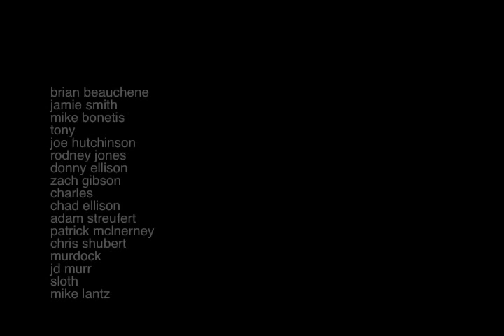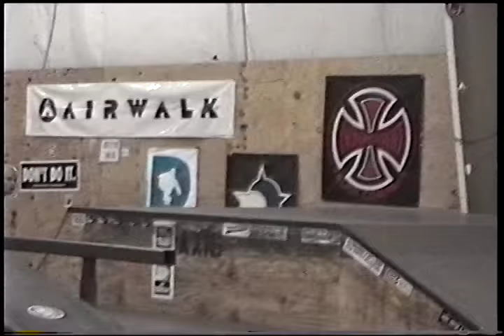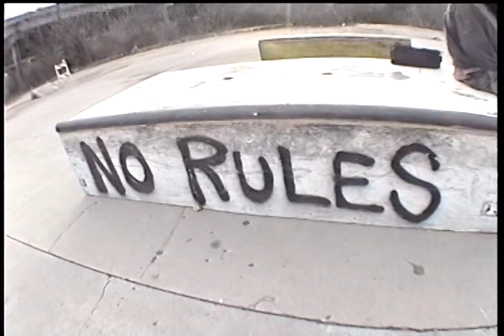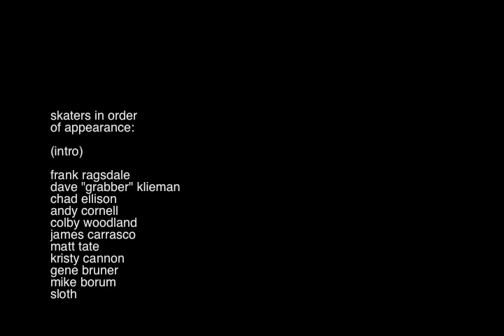knoxville at the millennium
this video started as a film class project at laurel high school from 1998 to 2000. after graduating i continued the video until 2001. at the time i edited using a vcr and vhs tapes. recently i uploaded all footage that didn't get corrupted and made this edit as i would have back then, i.e. using music we were listening to at the time, and simple editing.

thanks everybody who helped and filmed.

laurel high and friends
intro: 00:00
aaron smith: 04:57
matt tate/bryan fribourg: 06:40
nick dwyer/joel marshall: 08:52
james carrasco: 12:40
frank ragsdale: 15:55
the millennium
friends 1: 19:05
kristy cannon/randy key/jamie smith: 23:18
mike "chet" borum: 25:35
friends 2: 28:26
axis: 31:59
chad ellison/jared stoneberg: 42:08
end/fletcher stewart: 48:12

jared stoneberg
warren smith
gene bruner
michael migas

sony video hi8
sony digital hi8 (chad epilogue)
canon super 8 film camera